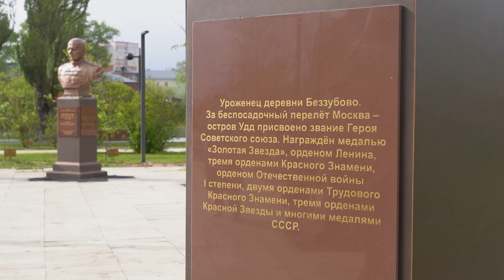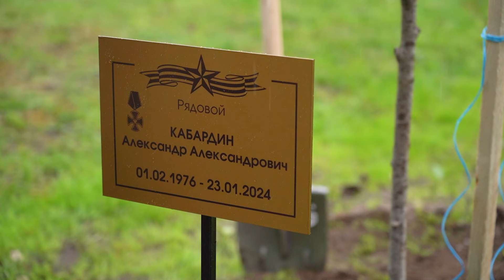В Парке 30-летия Победы открыли Аллею Героев и посадили деревья в память о погибших в СВО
Накануне 9 Мая в Орехово-Зуеве в Парке 30-летия Победы открыли Аллею Героев. Здесь увековечили память выдающихся людей, внёсших вклад в историю России.